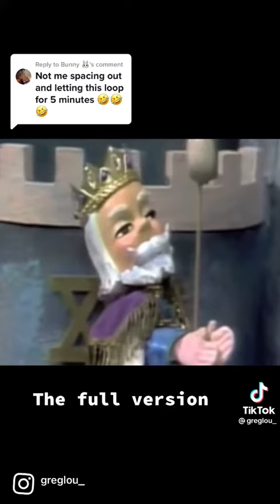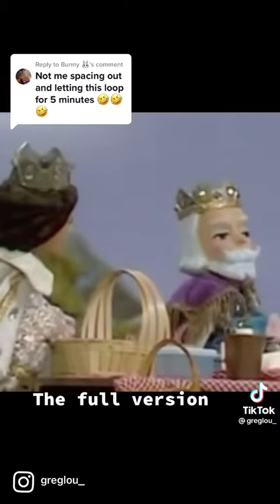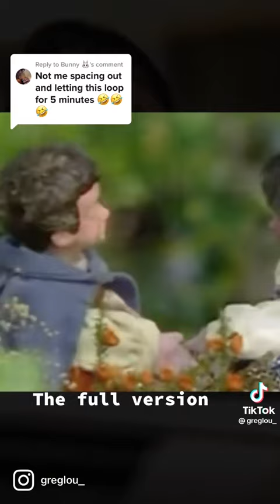Project Pat feat. La Chat - Chicken head (@GregLou_ Tik Tok Flute mix)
Project Pat Chickenhead mixed by @GregLou on Tik Tok. with flute sounds from “￼The sounds of the supermarket album”